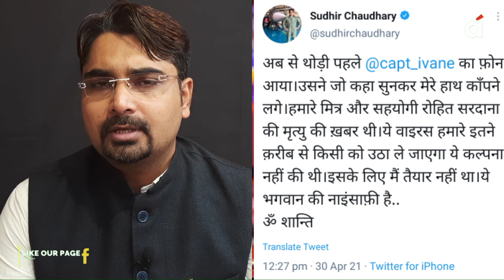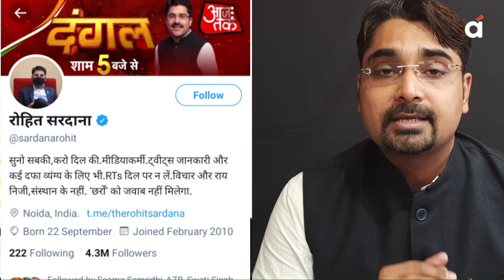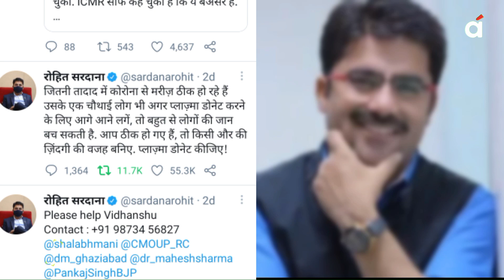Rohit Sardana की अंतिम इच्छा | Last Wish | Covid 19 | Aaj Tak Vs Republic | Dangal | RIP